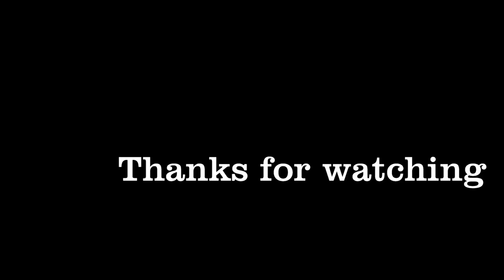Panorama Cruise Night ~ 10/1/24